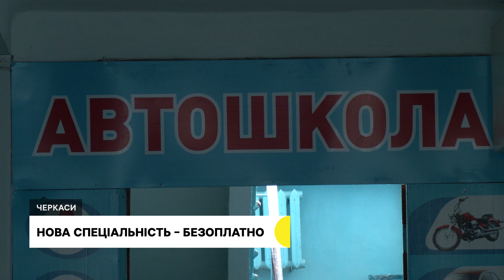Можливість здобути новий фах безоплатно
Професія водія, будівельника, електрика або ж слюсаря – такі спеціальності можуть безоплатно опанувати черкасці у межах державної програми з адаптації ветеранів, військових та членів родин загиблих захисників. Ініціатива почала діяти у Черкасах, до неї долучився 21 охочий, розповіла Суспільному спеціалістка департаменту соцполітики Тетяна Тараненко. На її реалізацію спрямували 280 тисяч гривень – це субвенція від держави.
Авторка — Дарія Шевченко
Оператор — Олександр Кулик